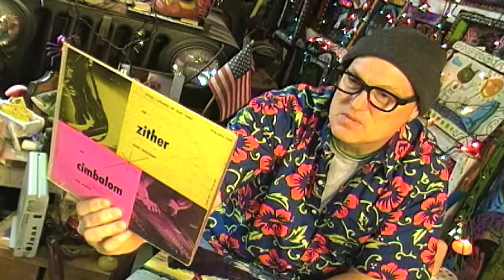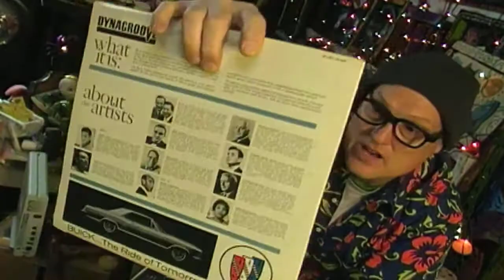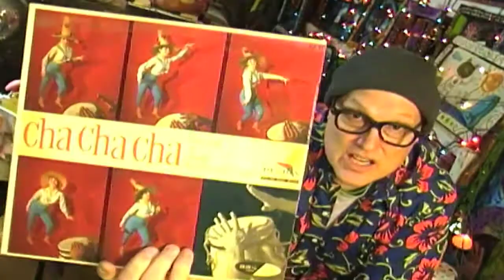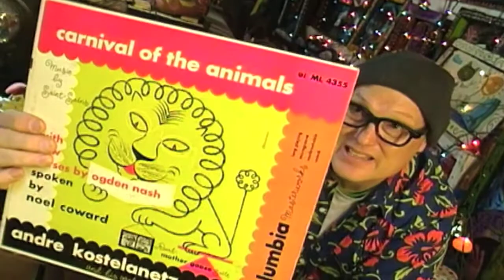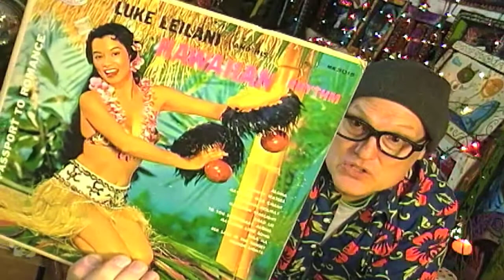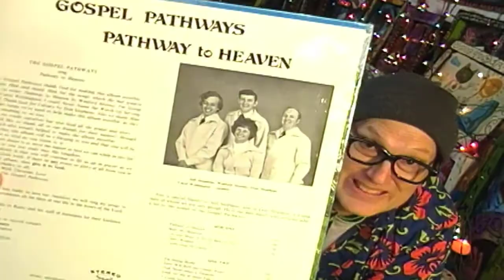Manic Mark Friday Record Finds & Fine Obscure Country Gospel